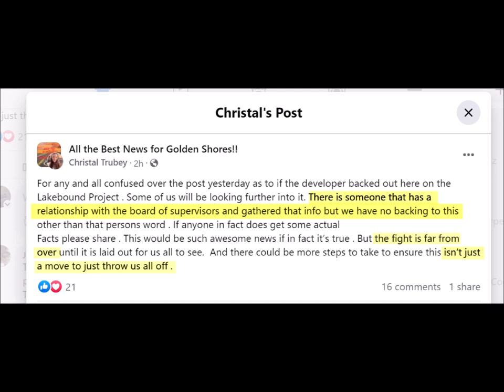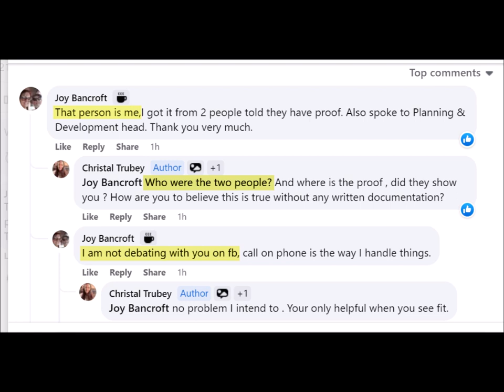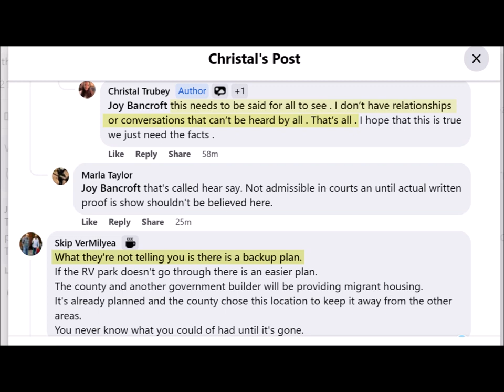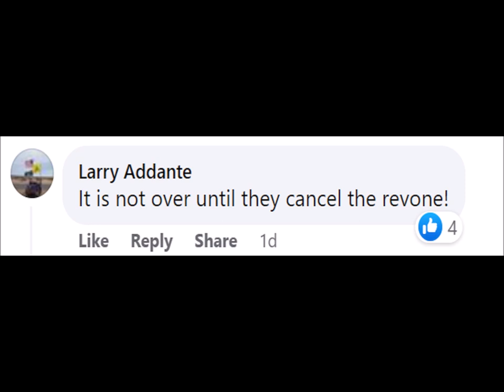Mohave County Hildy Angius Instigating False information About TOPOCK FOR State Rep Leo Biaciucci?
Riverbound Custom Storage & RV Park
Mohave County District 2 Supervisor Hildy Angius

Mohave County District 2 Supervisor Hildy Angius. Visit Website. 1130 Hancock Road. Bullhead City, AZ 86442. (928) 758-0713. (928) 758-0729 (fax).

Hildy Angius, Mohave County Supervisor District 2

Hildy Angius, Mohave County Supervisor District 2. 497 likes. I am running for the office of Mohave County Supervisor from Bullhead City (District #2).

Angius announces bid for state legislature
Mohave Valley Daily News
Apr 2, 2023 — Mohave County District 2 Supervisor Hildy Angius has confirmed her plans to seek the Republican nomination for one of the two District 30 ...

Hildy Angius - Supervisor, Mohave County Board of ...

Las Vegas Metropolitan Area · Supervisor, Mohave County Board of Supervisors · Mohave County
View Hildy Angius' profile on LinkedIn, the world's largest professional community. Hildy has 1 job listed on their profile. See the complete profile on ...

Tag Archives: Hildy Angius

Mohave County politicians will reshuffle themselves in 2024, including Senate Majority Leader Sonny Borrelli, R-Lake Havasu City, and Rep.

Sinema Discusses Her Work Strengthening Rural Mental ...

Feb 16, 2023 — Senator helped secure nearly $15 billion in mental and behavioral health funding in her Bipartisan Safer Communities law.

Mohave County

Mohave County Supervisor Hildy Angius

Mohave County Supervisor Hildy Angius describes the flight of American Airlines 3069 after its inaugural non-stop flight between Phoenix Sky Harbor ...

HILDY ANGIUS Chairman, Mohave County Board of ...

Apr 10, 2014 — Ms. Angius was elected to the Mohave County Board of Supervisors in 2012, representing Bullhead City, Arizona. Upon taking office she was ...
1 page
People also ask
Who is the mayor of Mohave Valley?
What are the names of the members of the Mohave County Board of Supervisors?
Feedback

Hildy Angius is running for Mohave County Supervisor Board

Hildy Angius. Candidate for Mohave County Supervisor Board - District 2. Enter your address to view your personalized ballot. Check your registration ...

Travis Lingenfelter claims he stands for the Constitution but clearly violates the 1st amendment. ALL COMMENTS & IMAGES are PUBLIC DOMAIN - FAIR USE; PARODY, EDUCATION, NEWS REPORTING, SATIRE , CRITICISM etc; This video contains clips from public Mohave County Board of Supervisor's meetings,  Hildy Anguis YouTube channel, "Hildyl", The Standard Newspaper,  HavasuNews, Travis Lingenfelter, Dave Hawkins,  Steven Robinson, Matt Smith, Buster Johnson, Grace Hecht's interview with Hildy Anguis, etc; FAIR USE is protected under FEDERAL LAW and the owner of this channel is prepared to go into a court of law and vigilantly fight for their constitutional rights to FREE SPEECH, CRITICISM, PARODY, SATIRE, NEWS REPORTING etc.  This channel has been threatened by MOHAVE VALLEY DAILY NEWS, but threats WILL NOT BE TOLERATED.
application for recall petition serial number - City of Kingman › home › showpu...PDF
Lingenfelter plagiarized another author, taking credit for words he didn't ... Travis has filed frivolous lawsuits against business leaders who dared to ...

Cohen v. California, 403 U.S. 15 (1971), was a landmark decision of the US Supreme Court holding that the First Amendment prevented the conviction of Paul Robert Cohen for the crime of disturbing the peace by wearing a jacket displaying "Fuck the Draft" in the public corridors of a California courthouse.